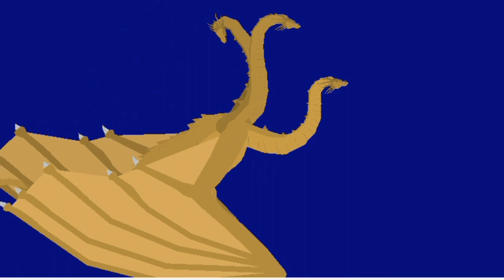Godzilla king of the monsters (but way shorter)